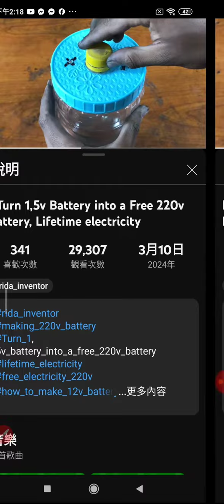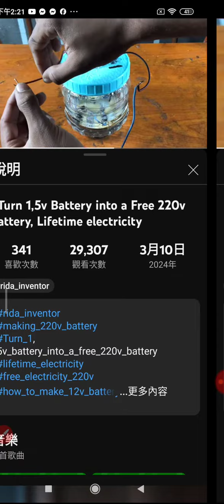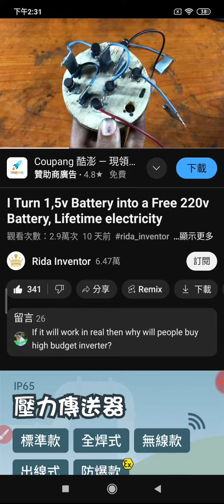20240320簡易發電裝置用到小電池的碳棒及金屬片，六組正負極，五組各綁兩物，一組正負極接電器，整套裝在木板上，再放入透明塑膠罐，蓋子開三孔，用到鹽酸及蒸餾水.mp4(2)